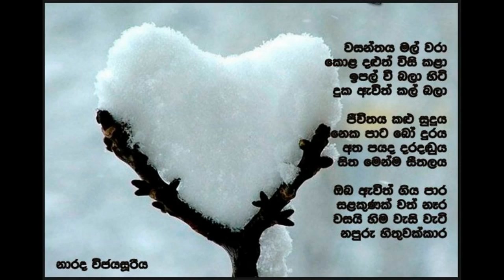සාහසික හිම පතනය (මේක පුද්ගලික පිළිතුරක් )